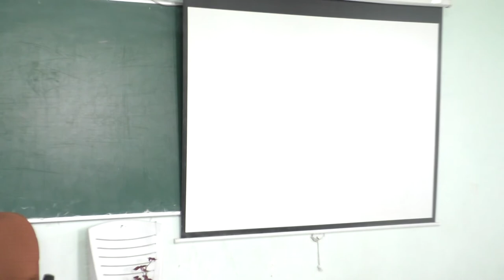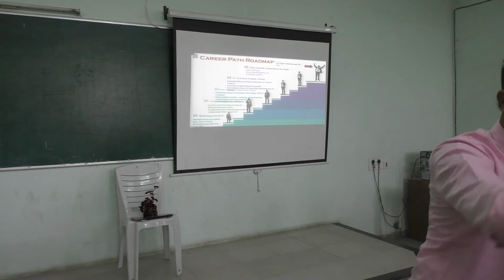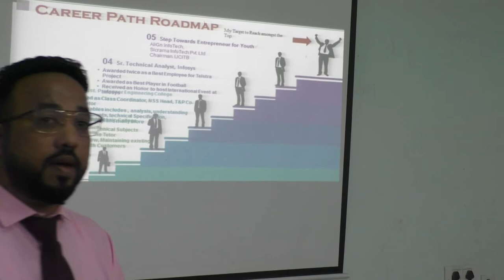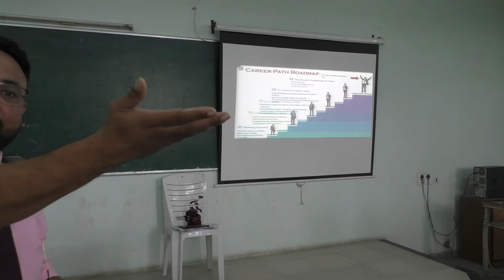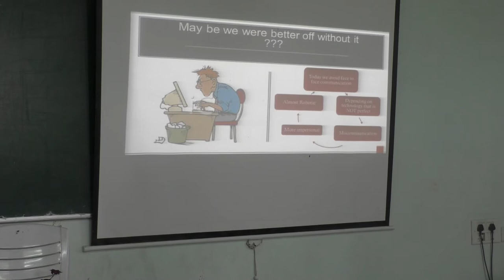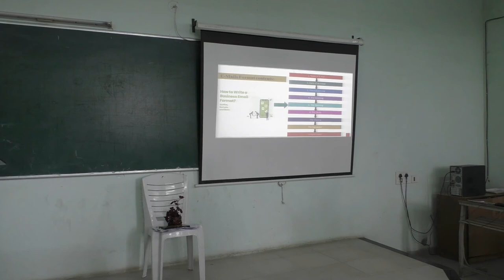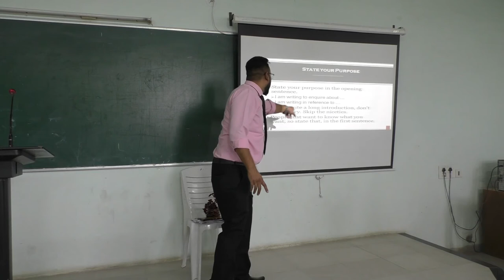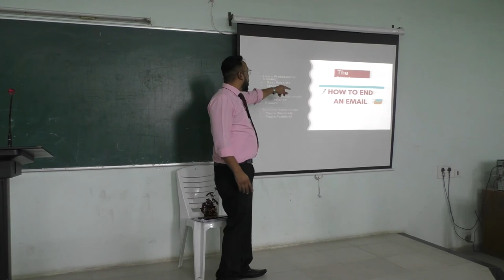Seminar on “Corporate Email Etiquette and Business Communication”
Technomaster Club in association with Institution’s Innovation Council (IIC) is organizing seminar on “Corporate Email Etiquette and Business Communication” on 24/08/2022, 11:30 am on wards for IV year students. The Eminent speaker of the Seminar is Mr. Allan I. Abraham, Founder and Director, AliGn Infotech Pvt. Ltd., Nagpur.